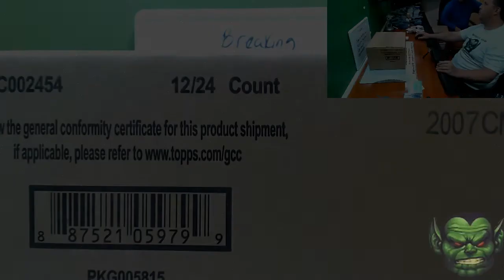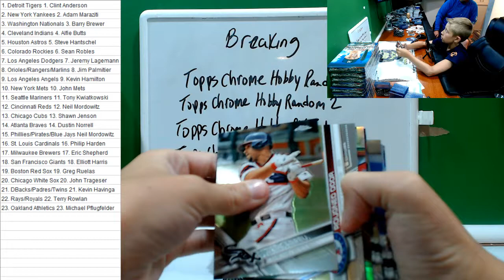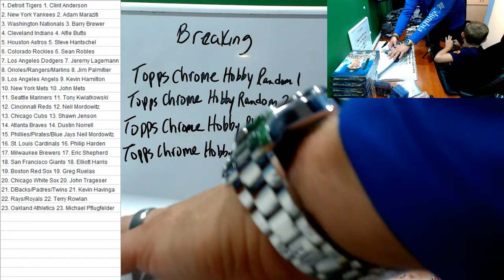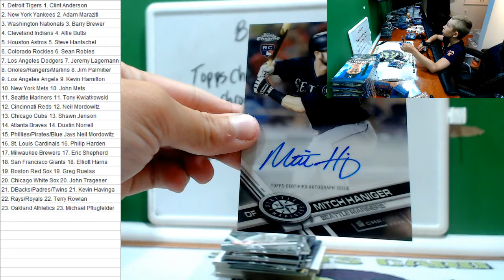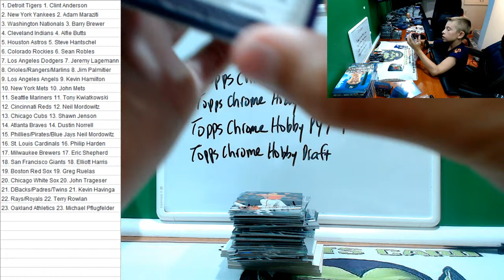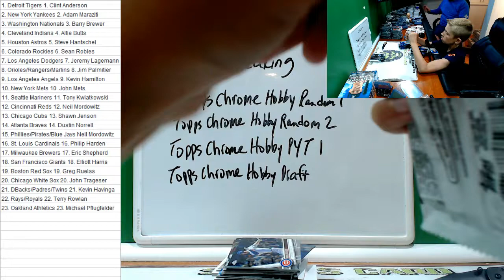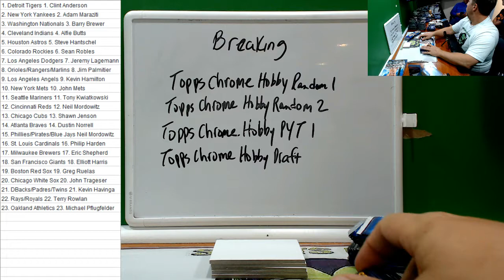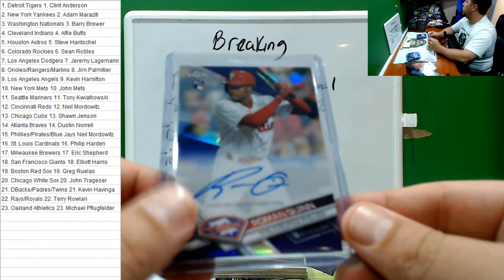2017 Topps Chrome Case Random Teams #1 Kris Bryant Auto with recap!